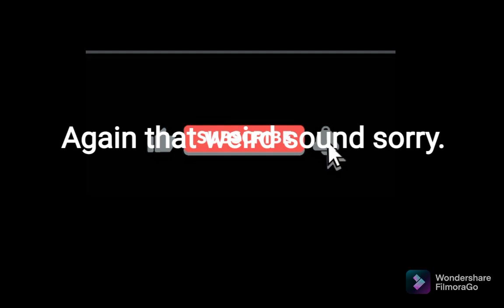Lilac cookie relationship chart. (cookie run ovenbreak).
Lilac cookie's relationship chart also requested by the community.